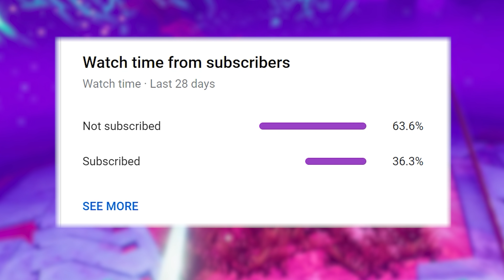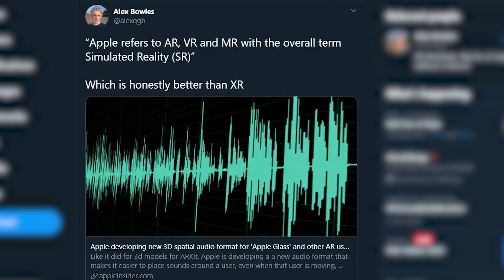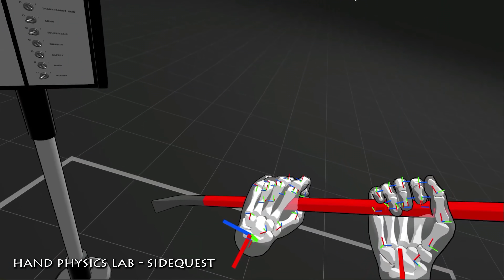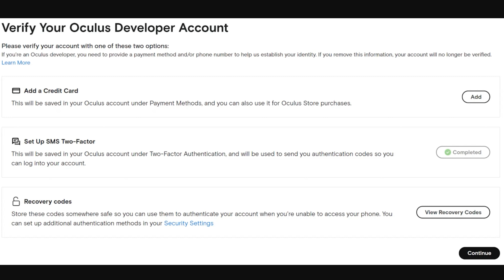Oculus Quest 2 Release Date & Price...A Facebook TRAP, Simulated Reality, Doom 3 VR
The Oculus Quest 2 is here, and some sources have all provided similar Oculus Quest 2 Release Date and Price..Don't forget the new Facebook rules, Simulated Reality, Doom 3

COME SAY HEY IN BOTH THE DISCORD AND MINECRAFT SERVER!
Minecraft Server: mc.eric4president.net

Chapters:
00:00 Intro
00:40 Doom 3 VR
02:04 Simulated Reality
03:31 Facebook On SideQuest
05:23 Oculus Quest 2
08:26 Facebook Account Required

PC Specs:
ASUS ROG RTX™ 2080 Ti STRIX 11G

VR Bounty Hunters:
Shaun Ashment
Albert Dizon
Sebastian Wegner
Shaun Ashment
Mario Perez
Stian Thu
Mikey Jensen
Cedric De
th3 n0thin9
Krylke
Cesar Henzelin
Bryan Rivera Velázquez
Paval Klyok
Michael Burr
Robert Waldron
Nathan Teel
Sergey Semenov
Lucas Rizzotto
Frank Robertson
IOnicisere
Arthur Knox
PAG
Aric
Chris Clark
FlameKnight
Harry Skigis
Ihan youcef diafay
justabrowser
Pyromaniac
Ross Williams
Okra

Maarten Lemey
Curtis Addo
Michael Siebielec
Santiago Fernandez
Pete
Casper Thamdrup
Steve Berube
Dean Chambers
Patrick Garske
Squeaks D'Corgeh
eirual4
Spyfox Spe
Paul R Dillinger
Mr DankToasty
Giffy

VR Space Cowboys:
Derek Snow
Mr. Jotatohead
Nathaniel Rodriguez
Dead Robot
VR DrunkenMonkey
RumblySuperset
Raging Simian
Leonard Larson
Shadowcraze90
Veronika Simms
Talemnar
Ryan Murray
Justin Raper
Wes
VR Balance
CyberDoomer